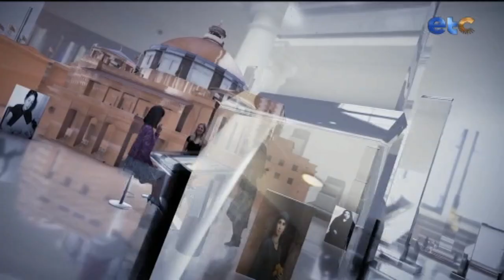حنان طاهر تتحدث عن الورشة الخاصة بتعلم مهارة الحكي